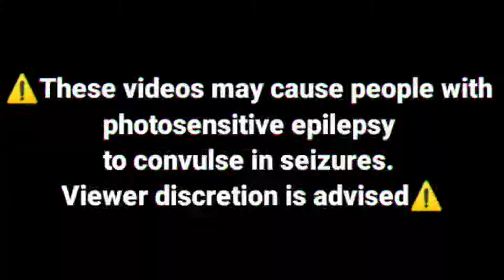GRIM - Dimension (Bass Boosted)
🔊GRIM - Dimension

⚠️Esses vídeos podem causar convulsões em pessoas com epilepsia fotossensível. Recomenda-se discrição do espectador⚠️